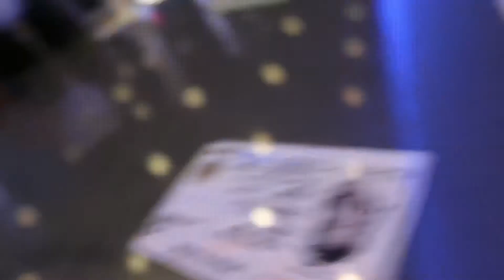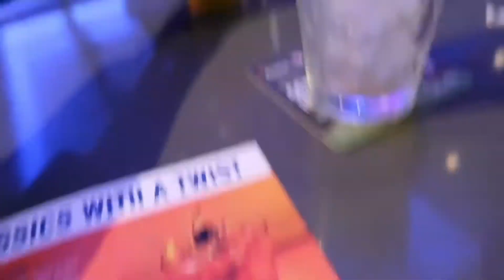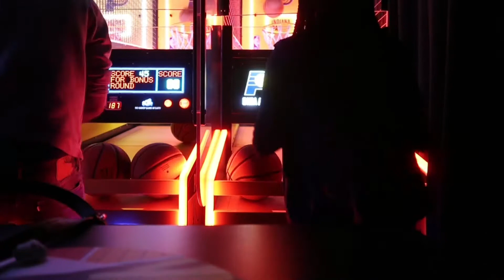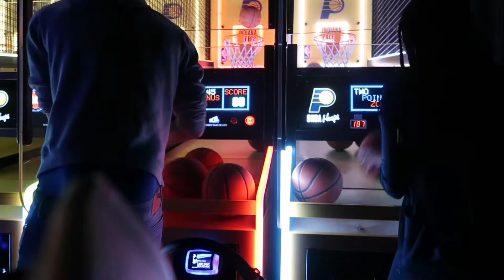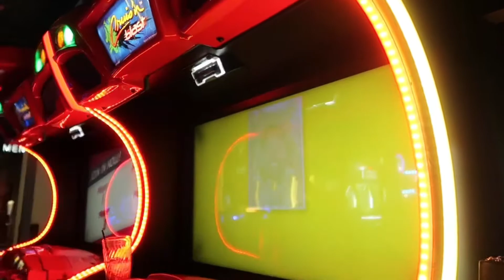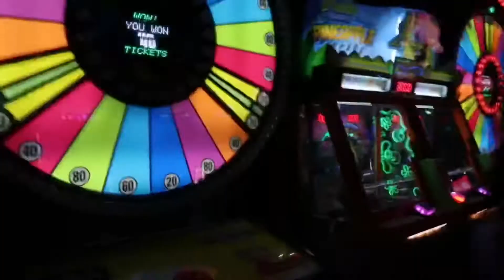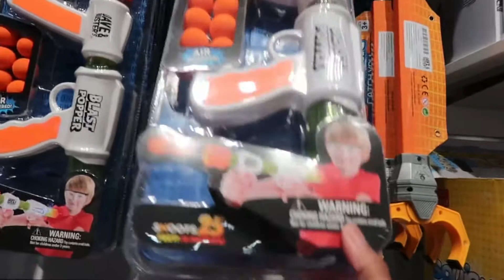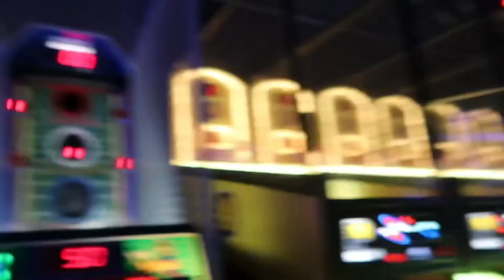Dave & Busters Vlog W| My Brotha: Arcade & Bar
My brothers insta: @rich_remorsed